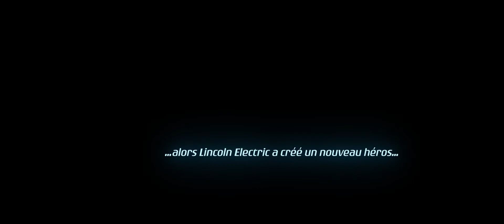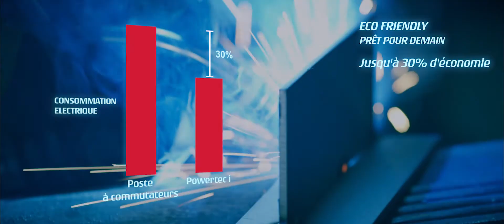POWERTEC® i320 - FR